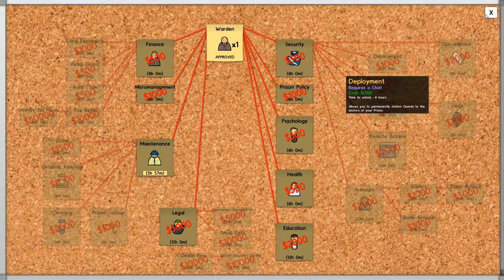[Pawn Plays] Prison Architect: I'm Building a Prison (so there)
I don't need your Cities or your Skylines... or your beautiful 3d-rendered... stuff! I've got 8 prisoners to hose down! Just as fun.

(but don't pay $30 for it, god!)